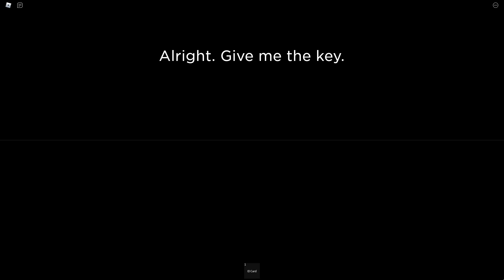The Truth Untold [Chapter 1] - [Full Walkthrough] - Roblox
► Game: The Truth Untold | oohhonk
Channel: games-links

So...